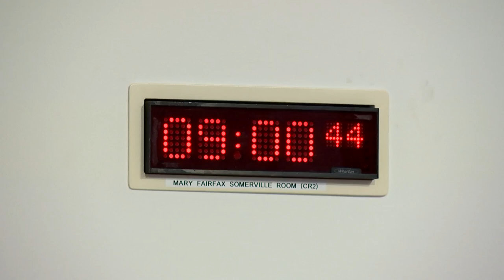Rural Affairs, Islands and Natural Environment Committee - 30 November 2022